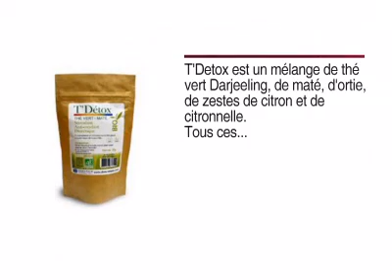Thé Détox Bio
Pour se détoxiner en buvant un thé détox bio délicieux !
T'Detox est un mélange de thé vert Darjeeling, de maté, d'ortie, de zestes de citron et de citronnelle.
Tous ces produits sont bio et ce mélange ne contient aucun arôme artificiel.

Le mélange du thé vert et du maté est connu pour ses vertus stimulantes, antioxydantes et diurétiques.
Thé Détox Bio est une boisson idéale pour drainer et régénérer l'organisme tout au long de la journée.
A consommer en infusion ou en thé glacé à toute heure de la journée.
Température d'infusion idéale : entre 75° et 80° C.
Temps d'infusion : 3 à 4 minutes.